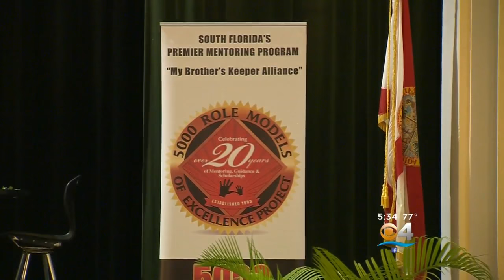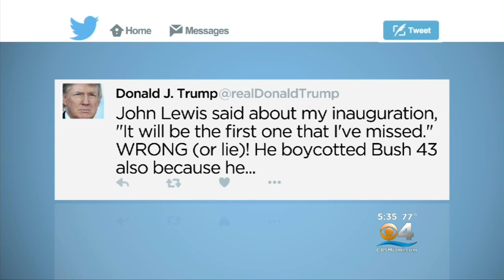Civil Rights ‘Legend’ Rep. John Lewis Speaks To Students About Fight For Equality